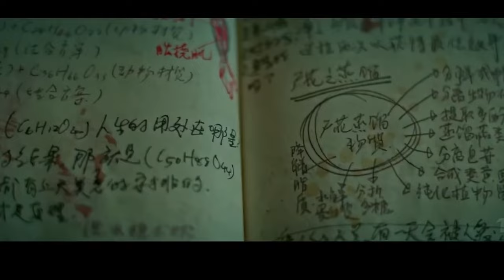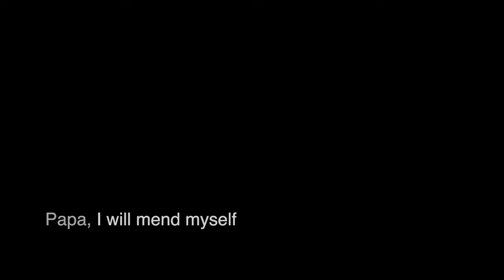Привитые (Grafted) (2024) Трейлер фильма | Ужасы